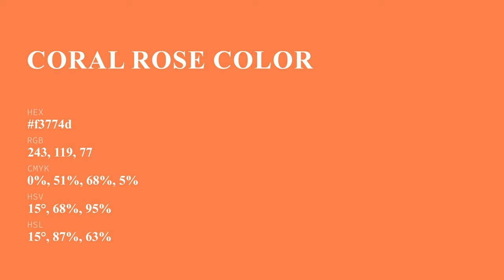Coral Rose color f3774d hex Cool Orange color f3774d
What color is Coral Rose ? f3774d hex, Cool Orange color f3774d

Hex f3774d Color Code is also known as Coral Rose color

Hex f3774d Color code in RGB color code model is created after adding 95.29% red color, 46.67% green color and 30.2% blue color.
Hex f3774d Color code in CMYK color (process color) code model is generated after subtraction of 0% cyan, 51% magenta, 68% yellow, 05% black.